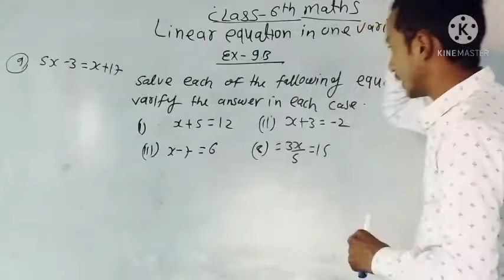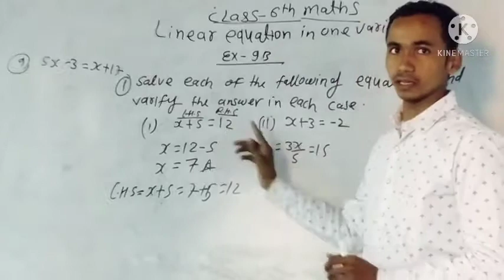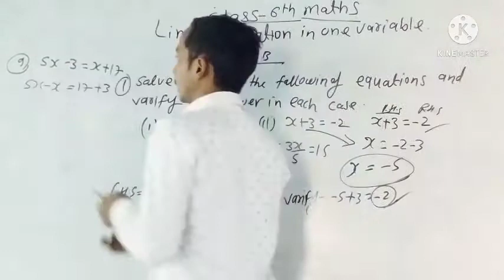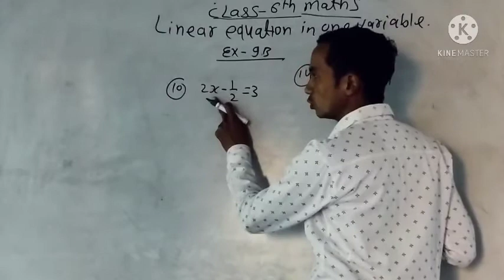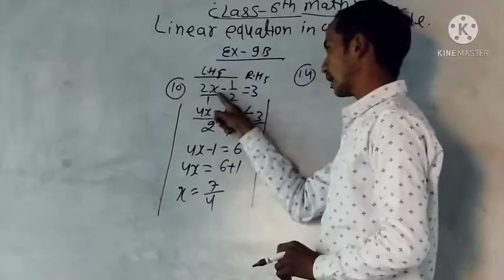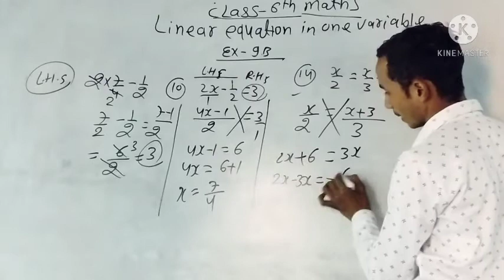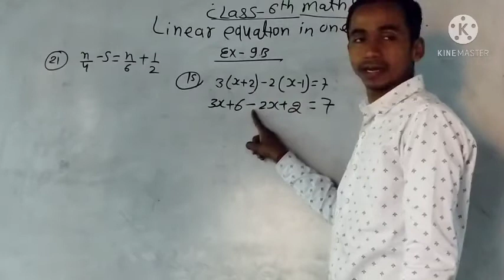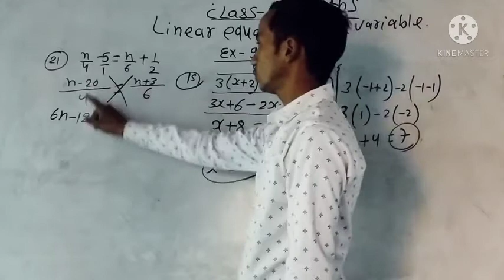Class 6 maths R S Aggarwal chapter-9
Linear equation in one veritable chap-9 math solution